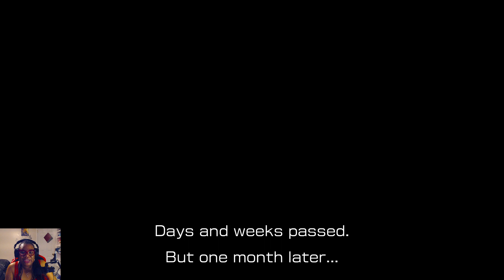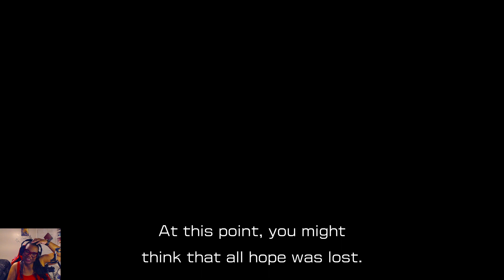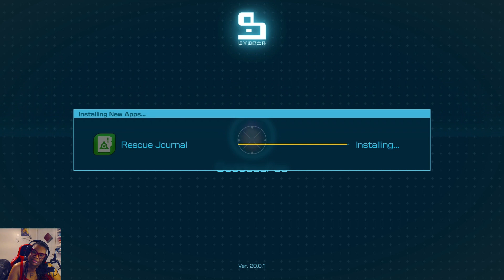Pikmin 4 Demo Gameplay